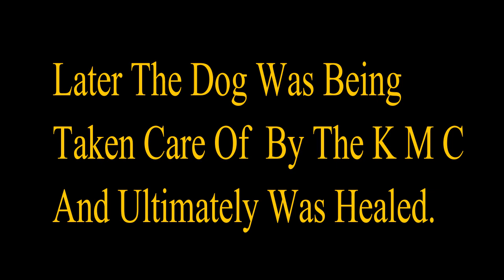Helping Hands To Cure The Doggy | Kolkata Street Doggy|Animals Vlog|रस्ते के कुत्ते की मदद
Helping Hands To Cure The Doggy |
Nature And Animals With Sk Atique
Animals Vlog INDIA Kolkata
रस्ते के कुत्ते की मदद
Note-all picture and video taken from my personal camera and phone .
NOTE- MUSIC FROM YOUTUBE LIBRARY-
Emotional Aftermath  0:35 / 1:58 Doug Maxwell/Media Right Productions Hip Hop & Rap | Sad

Stopping By the Inn  0:08 / 1:11 Twin Musicom Classical | Sad

St. Francis  1:35 / 2:18 Josh Lippi & The Overtimers Rock | Sad

Winds of Spring  0:09 / 2:54 The 126ers Pop | Happy

dog
 cure street dog kolkata dogs
dogs care
indian street dogs
This Channel  showing love towards animals and birds Specially Stray Animals.
Please  add more members if u really care for them